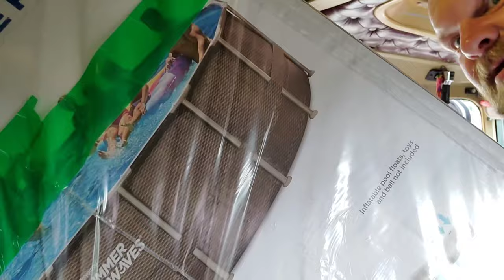18 Speed Kenworth, Explained In Crash Course.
Another day of crazy. I answer a viewers question about shifting the gears in my kenworth and have Tater record it. Then WE GET A POOL!

Trucking With Schmidt Vlogs